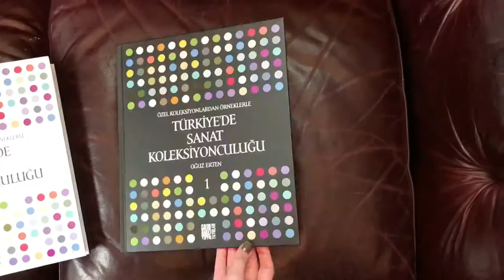Galeri Baraz Yayınları | Özel Koleksiyonlardan Örneklerle Türkiye'de Sanat Koleksiyonculuğu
Galeri Baraz Yayınları'nın 6ıncı kitabı olan "Özel Koleksiyonlardan Örneklerle Türkiye'de Sanat Koleksiyonculuğu" geçtiğimiz hafta piyasaya çıktı. Oğuz Erten'in kaleminden, geçmişten günümüze ülkemizin önde gelen sanat koleksiyoncularının yer aldığı bu 2 ciltlik yayını sakın kaçırmayın!

#🎶 : John Coltrane